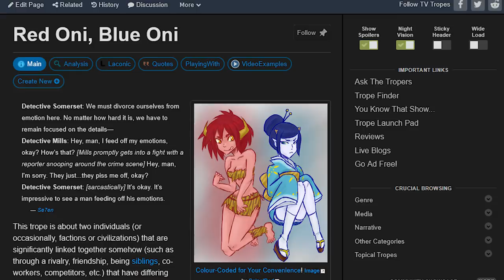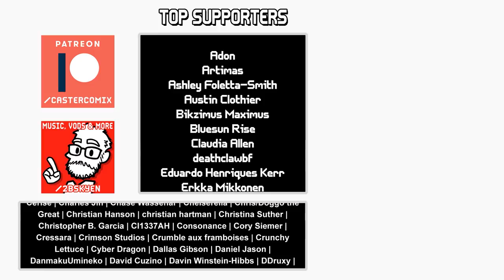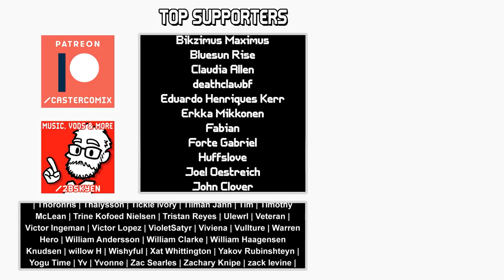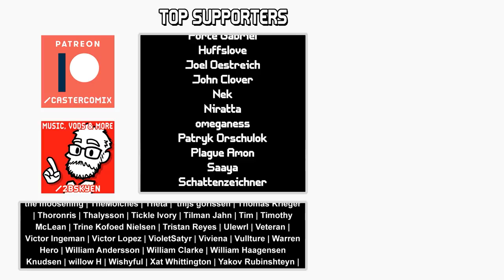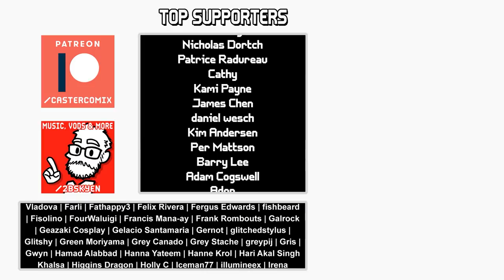The Dragonriders of Drangleic Castle || Boss Designs of Dark Souls II ep 16 (blind)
Finally - FINALLY! - after such a long and arduous journey, so many boss battles, so much exploration, so many Git Guds, we make it to Drangleic Castle, the home of King Vendrick, the one man we need to see to complete our quest.

Turns out he's not home. Typical! But at least his wife is in, as well as her large, angry bodyguards. Also, we accidentally start a Dark Souls II Fight Club.